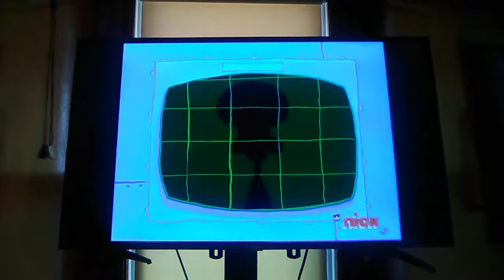Yes, The Mission Is Completed But Messed Up At The End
Mission accomplished for SpongeBob and Patrick but Patrick is so dumb by pressing the grow yellow button